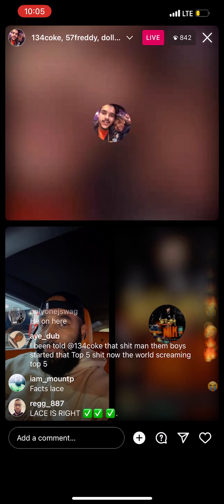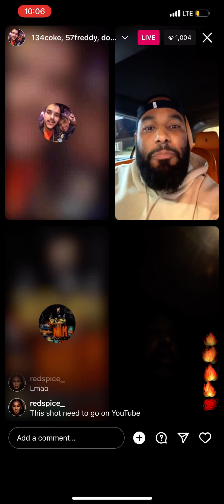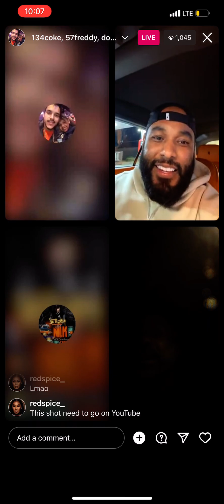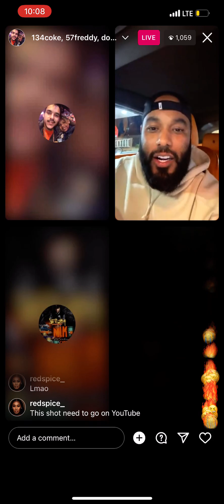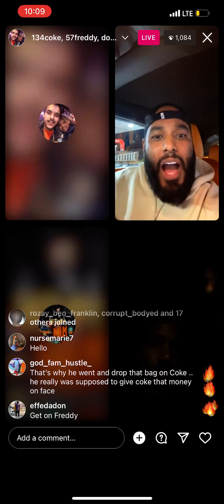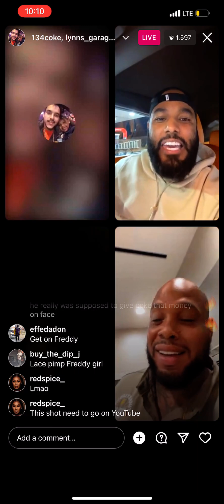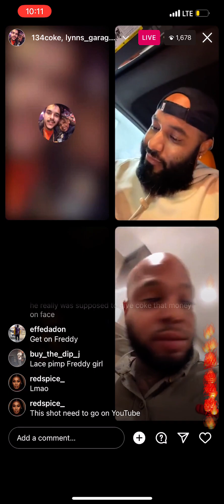This Top 5 lifestyle is serious pt.1 Got Coke , Lace , Feddyy 57 and Lynn Houston x Miami shop talk